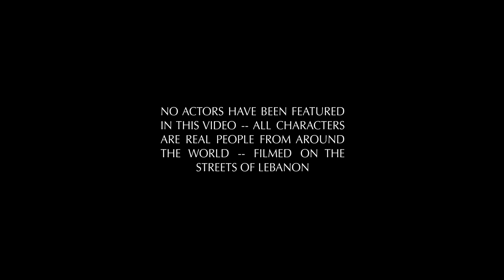AMiNE J. HACHEM - Abballati Abballati (Official Music Video)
Abballati Abballati Traditional Sicilian Song redone by Amine J Hachem. The Abballati song is one of the most popular Sicilian folk songs and Sicilian songs.
(Winner of Best Music Video 2019 at Winter Film Awards | New York International Film Festival & Rome Music Video Awards)

Stream or Download Abballati Abballati:
itunes, Spotify, and Anghami

Note From The Artist:
I’ve been blessed with the gift of music. My birthplace is in the heart of the Mediterranean: Lebanon. I know that what most people from outside of our country see is our division. But we also have a rich Mediterranean multicultural tradition that needs to be seen, shared and enjoyed. And so, with my family, we embarked on a labor of love to embrace everyone in our community.

What you will see in this video is what I can give back to the world. This video is shot in a documentary style, with no actors. I appear alongside my family, as well as people I know and don’t know that we encountered in our travels: people who live and breathe the Mediterranean life, and people who are visiting from around the world. What you will say after seeing this video is that we in Lebanon are one community.

The video was directed by my brother Andrew, and you can get a glimpse of my father John on the accordion-Amine J. Hachem

Director/Editor: Andrew J. Hachem
Producer: Anthony Khawand
Director of Photography: Dany Chedid
VFX: Sean Isom
Colorist: Tyrell Lloyd
Camera B: Lucy Eagleson
Drone Pilot: Alec Karakashian
Sound Design: Dean Johnson
Vocal Recording: RC Studios - California
Instrumental Recording: Raymond Hajj Studios
Song Arranged by: Omar Rahbany
Choreographer: Rola Abdel Malak
Dancers: Lara Djibian, Catina Helou, Zeina Kahya
Very Special Thanks:
Benji Kharis
Brian Holman
Balsam Al Khalil
Cathleen Ramos
Christopher Davis
Emile and Nicole Succar
Ira Siff
Page Lucky
Roger and Vera Shamas
Rouba Akl
Sam Diab
To The People of Baalbeck, Beirut, Batroun, Byblos, and the Cedars Bsharreh.
*   Artist: Amine J. Hachem, Lebanese Tenor
*   Song: Abballati Abballati (dance, dance)
*   Style: Sicilian Song, Tarantella, with a Lebanese twist
*   Abballati Meaning: Dance

Abballati Abballati Lyrics

Abballati abballati
Fimmini schetti e maritati
E si n'abballati bonu
Non vi cantu e non vi sonu
Abballati abballati

Sciù, sciù sciù
Quanti fimmini ca ci su'
Ci nn e quattro scafazzati
Ni facemu che i patati
Ci nn'é quattro ammaccadeddi
Ni facemu che i piseddi

Abballati abballati
Uomini schetti e maritati

Sciù, sciù sciù
Quanti uomini ca ci su'

Abballati abballati
Abballati abballati
Sciù, sciù sciù
Sciù, sciù, sciù
Abballati!

Abballati Abballati Translation - English
DANCE, DANCE!

Dance, dance!
Unmarried and married women
And if you don't dance well
I won't sing nor play for you
Dance, dance

Sciù, sciù, sciù (blow, blow, blow)
There are so many women!
There are four that are compressed
We'll cook them with mashed potatoes
There are four that are mashed up
We'll cook them with peas

Dance, dance!

There are so many men!

Dance, dance!

Sciù, sciù, sciù
Dance!

Abballati Abballati youtube video information:
Traditional Sicilian Folk Song with a Lebanese Twist
BMI Registered
Abballati Abballati previously sung by Italian tenors: (Original Sicilian Music)
Giuseppe Di Stefano Abballati Abballati and Roberto Alagna Abballati.